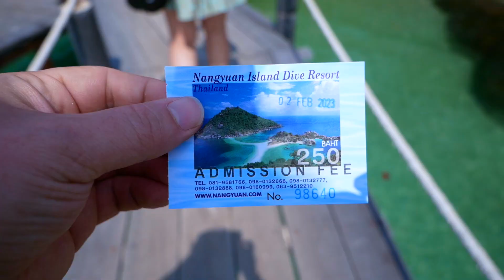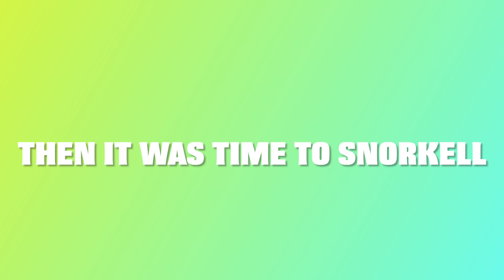Koh Tao - An Island Paradise!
Koh Tao 2023.
A tropical Island Paradise. From the moment we landed on Koh Tao this place felts so good. We stayed in an Airbnb which was perfect. We enjoyed amazing food and amazing scenery. The Viewpoints on this island are out of this world. And the snorkelling is amazing.

Products used.
Life Straw
Travel Plug
Vivo Shoe
Power Bank
Vlogging Camera
Packing Cubes

Wardrobe from Tropicfeel

Best Travel Card - Revolut!

Big thanks to  @Joelfriend  for some of this amazing travel tips!